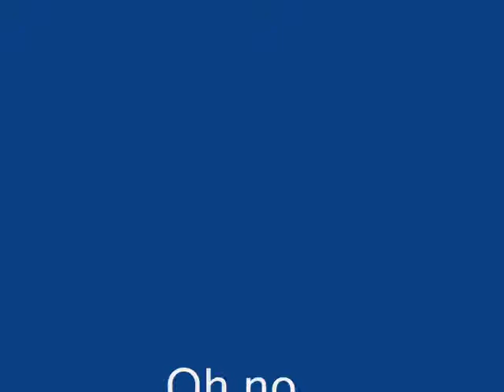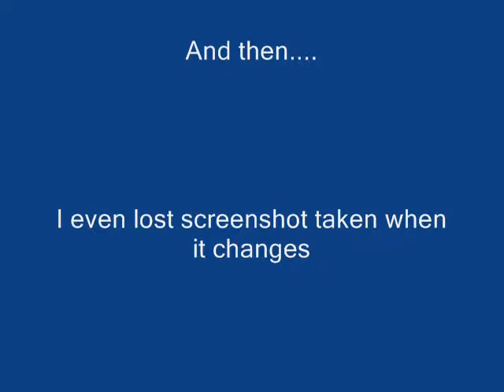Rs video-Raising combat into 123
Joddling till 123 cbt wuhuu!

This video is filmed on game called runescape, Runescape is game of Jagex, I dont own Jagex or Runescape.
Music on background is Franz Langl´s holladaratata, I havent made this music or own it either.